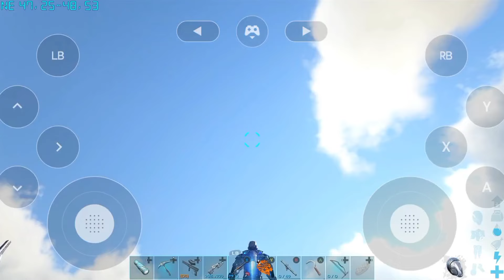ARK KAIJUS - DOMEI O COLOSSUS MEGALODON!! E CONSTRUÍ OS MUROS PARA PROTEGER OS DINOS #9